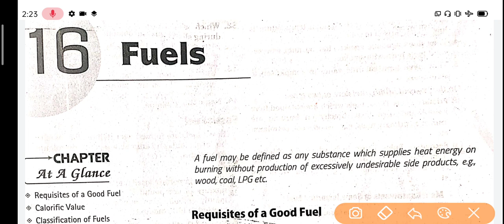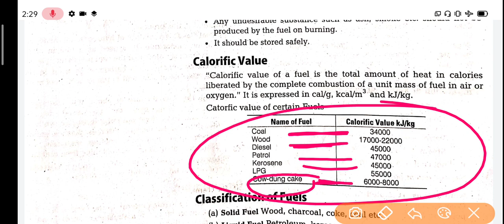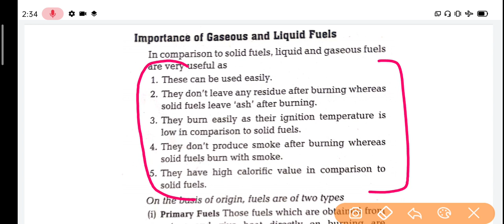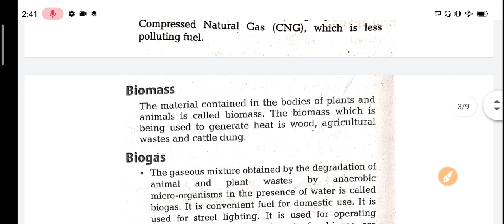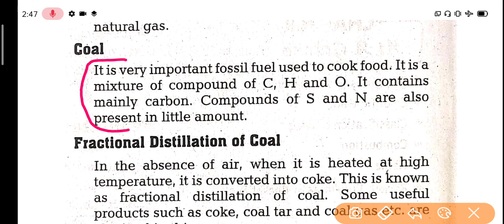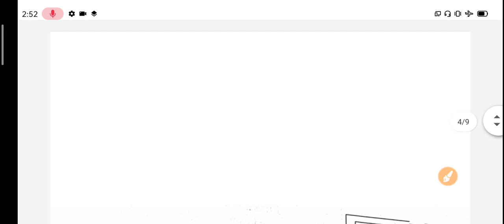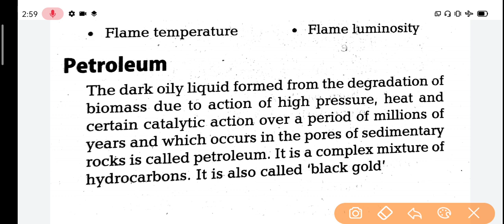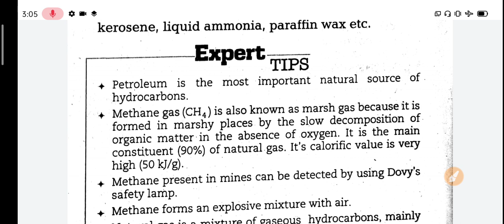Fuels full chapter chemistry ,polytechnic entrance exam 2020 for english medium students